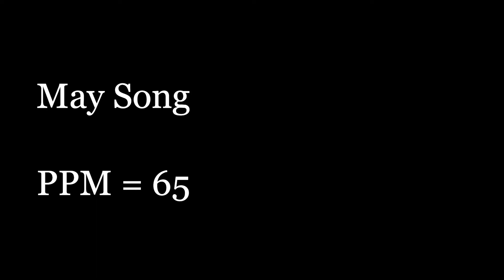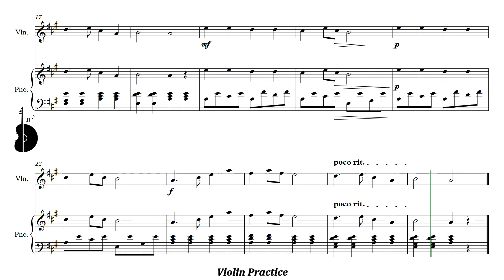Suzuki Violin Book 1 | May Song | Piano Accompaniment | PPM = 65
Suzuki Violín Libro 1 | May Song | Acompañamiento Piano | PPM = 65

▶️ Playlist of this song in different pulse:
▶️ Lista de reproducción de este tema en distintos pulsos: